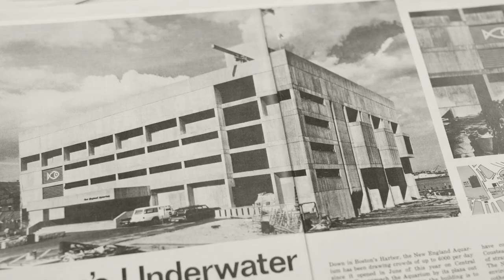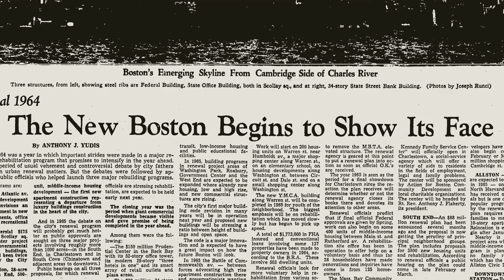Immersive architecture of aquariums | BUILT ECOLOGIES: ARCHITECTURE AND ENVIRONMENT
Our video series on architecture and environment continues with a look at how the New England Aquarium's architect made an "aquatic museum."

"The aquarium is a dark magic box that would have power—theatrical impact, emotional experience," says Peter Chermayeff, "and that could be immersive or that would surround you and make you feel you were in a world underwater. An aquatic museum."

The Giant Ocean Tank occupied the building’s center; it was surrounded by a series of concrete columns that acted as a supporting structure. The columns were bound to a spiral ramp, which created a compression ring to hold the massive volume of water. Spaced about five feet apart, towering glass windows formed niches that gave visitors the sensation of having a private viewing space. Illuminated with dim lighting, the Giant Ocean Tank orchestrates an experience of transporting a visitor to a magical world.